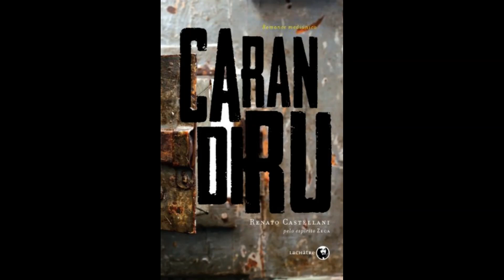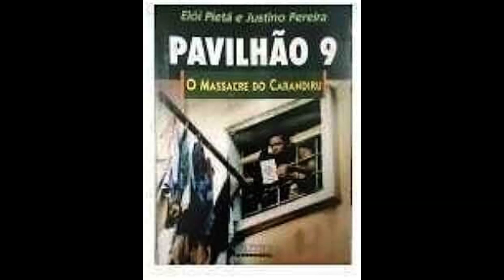Massacre do Carandiru 30 anos (Parte 9 - Carandiru POP)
⚠️ ATENÇÃO-LEIAM A DESCRIÇÃO ⚠️

O Massacre do Carandiru foi uma chacina que ocorreu no Brasil, em 2 de outubro de 1992, quando uma intervenção da Polícia Militar do Estado de São Paulo, para conter uma rebelião na Casa de Detenção de São Paulo, causou a morte de 111 detentos.

Motivos da rebelião e intervenção da Polícia Militar
A rebelião teve início com uma briga de presos no Pavilhão 9 durante uma partida de futebol dos detentos da Casa de Detenção. A intervenção da Polícia Militar, liderada pelo coronel Ubiratan Guimarães, tinha como justificativa acalmar a rebelião no local. A promotoria do julgamento do coronel Ubiratan classificou a intervenção como sendo "desastrosa e mal-preparada".

A intervenção da polícia foi autorizada pelo então secretário de Segurança Pública de São Paulo, Pedro Franco de Campos, que deixaria o governo menos de um mês depois. No entanto, ele negou ter consultado o governador Luiz Antônio Fleury Filho sobre a ação. Fleury, anos depois, afirmou que não deu a ordem, mas se estivesse em seu gabinete teria autorizado a invasão.

Michel Temer assumiu a Secretaria de Segurança no lugar de Pedro Franco de Campos. Ao tomar posse, ele anunciou como reação ao massacre que recomendaria repouso e meditação para os policiais envolvidos.

Kwai: Marcobam-bam